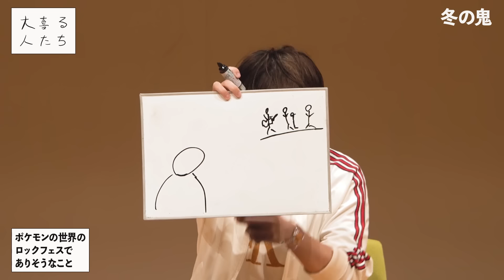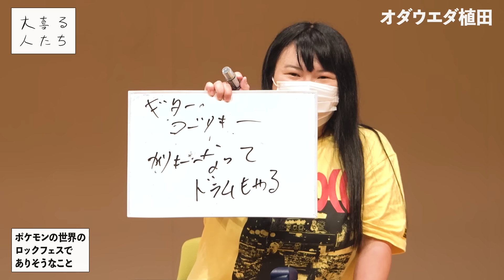【大喜利】ポケモンの世界のロックフェスでありそうなこと【大喜る人たち428問目】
2022/9/29に開催された「大喜る人たちseason24」より